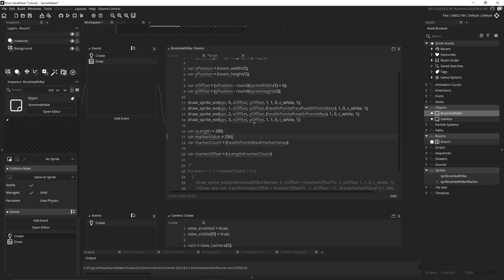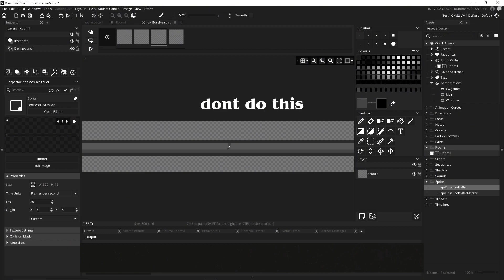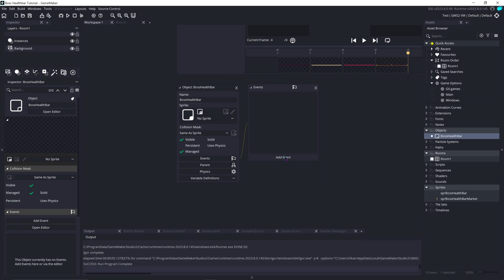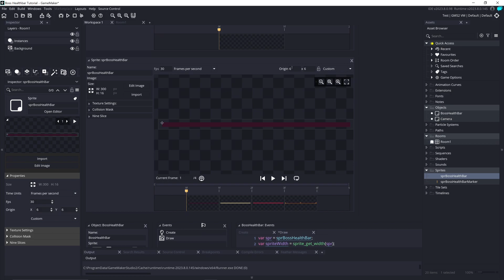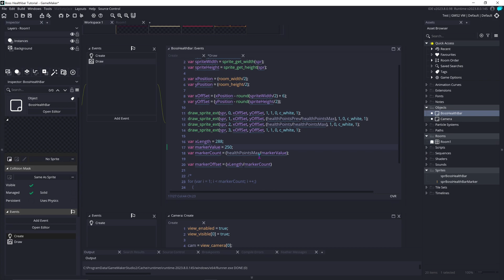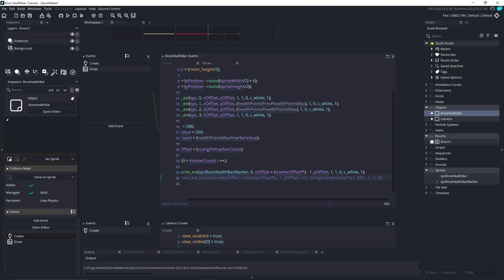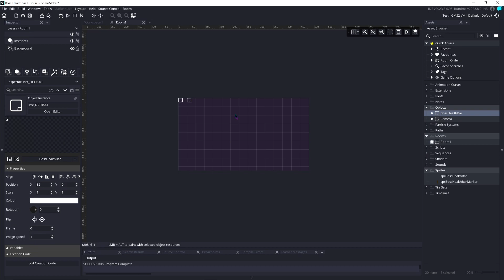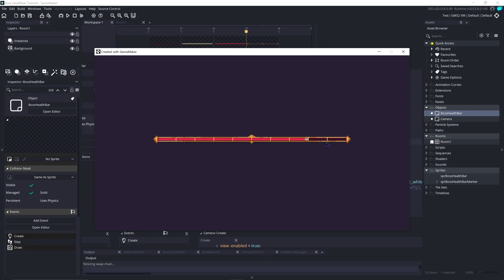Advanced BOSS HEALTHBAR - Game Maker Studio 2 Advanced GameDev Tutorial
An advanced boss healthbar tutorial for intermediate devs. The idea for the marker feature was rather spontaneous.